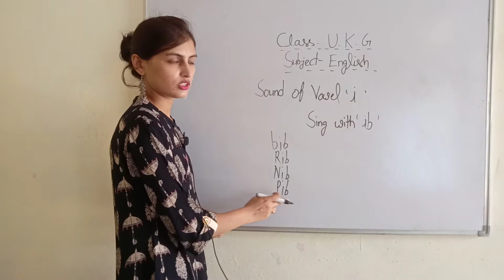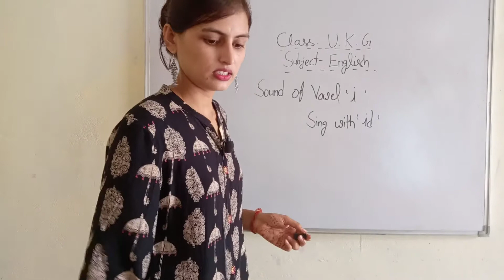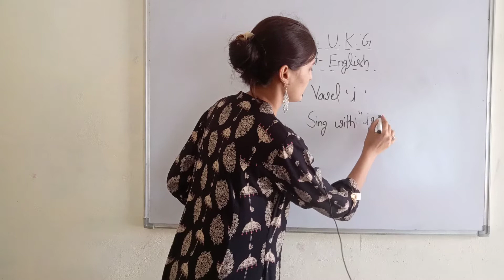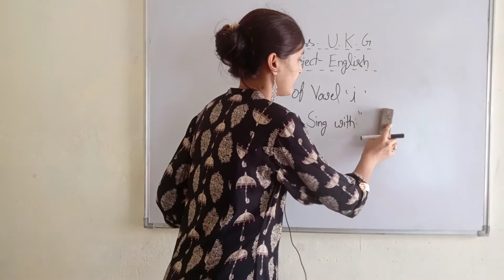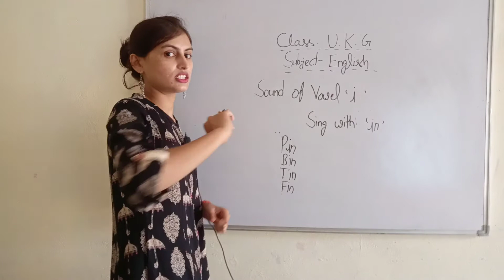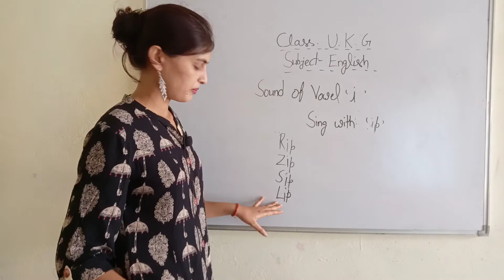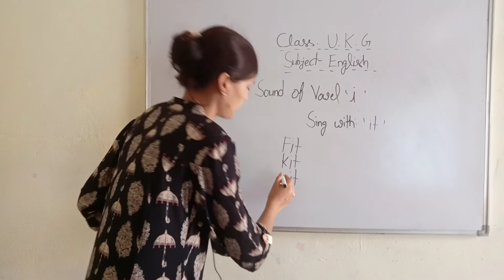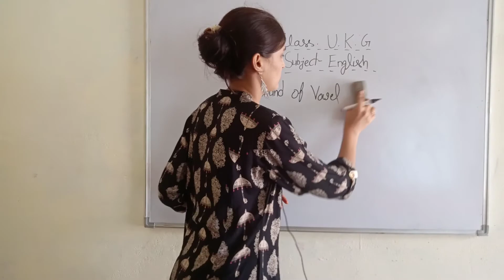Class UKG English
Vowel sound 'I'